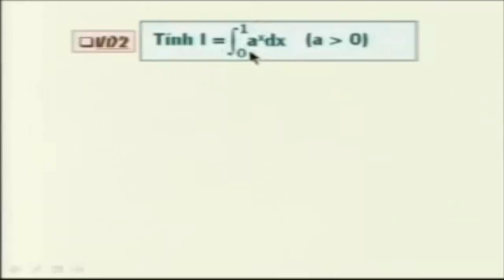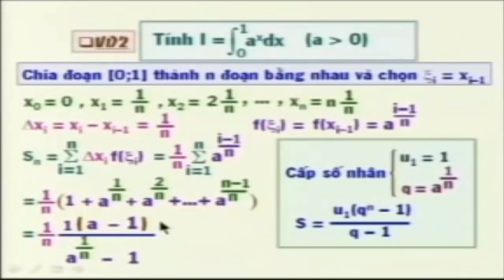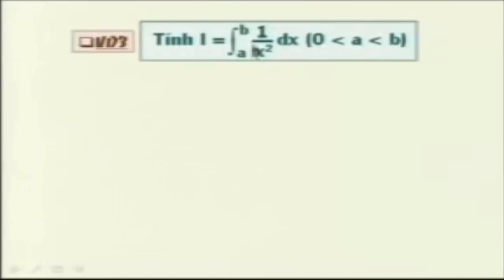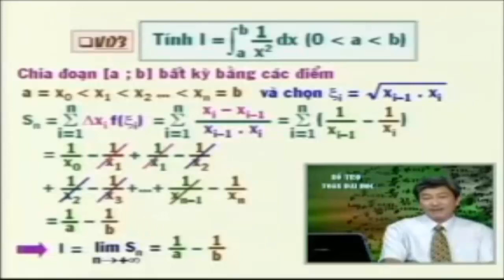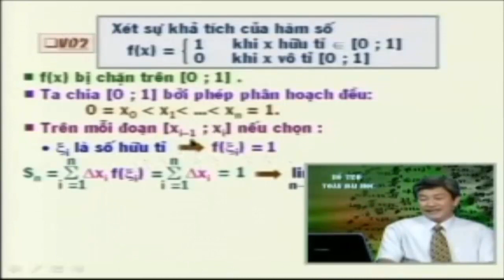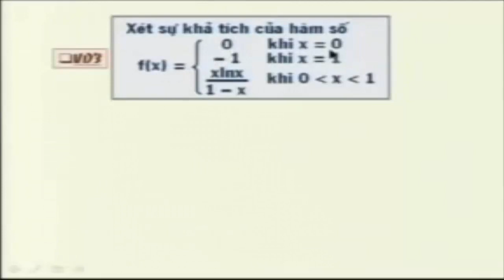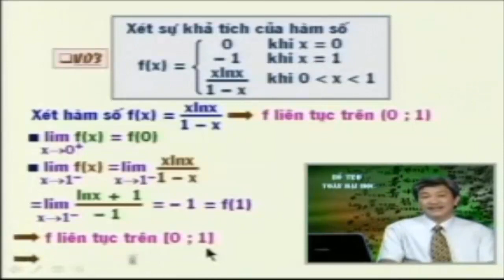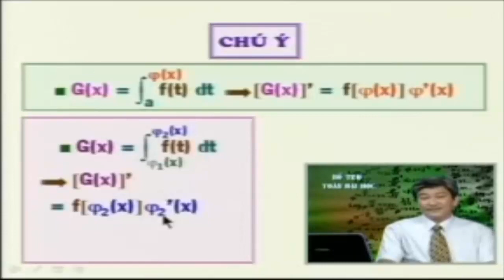Tích phân - Toán cao cấp Hàm Một Biến part 1/2